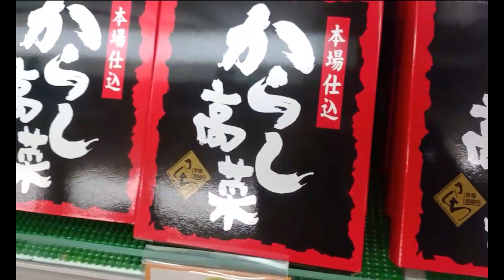高菜の漬け方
高菜は早春から収穫され、漬物にされます。最盛期には５キロ５００円以下、畑に「好きなだけ摘んでください」と張り紙が貼られることもあるほど、お安く買える葉野菜です。古漬けは管理の技術が必要ですが、数日漬けて食べる「新漬け」はどなたでも簡単に作れ、味も格別です。色々な料理にも使えます。

藁で自家製納豆を作る方法～水田ビオトープの恵み

【関連動画】こちらの動画もおすすめです